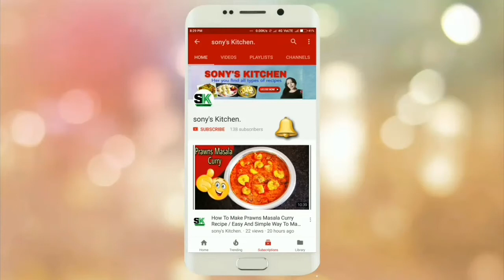Dalma Recipe / Vegetable Dal Recipe / Odia Special Dal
Dalma is a traditional dish of Orissa. It is a kind of dal which contains nutritious vegetables like pumpkin , brinjal and some others. If you do not know how to cook, then venturing out with Dalma would be great. It is easy to prepare and at the same time consists of essential vitamins, nutrients and minerals present in vegetables.